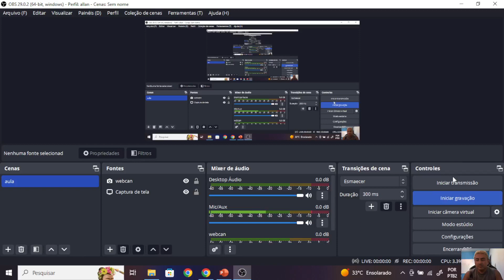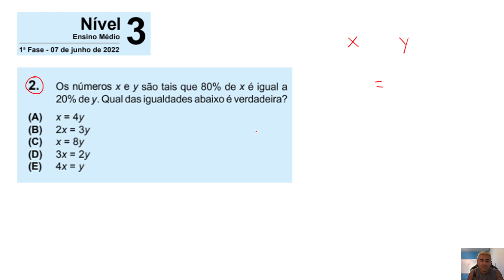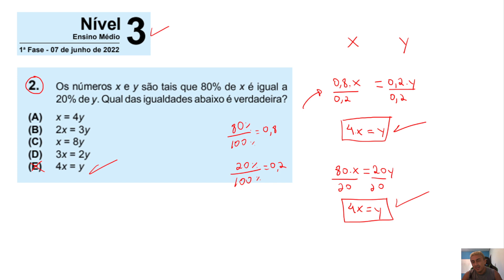Relembrando OBMEP2022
OBMEP2022, nível 3, primeira fase.